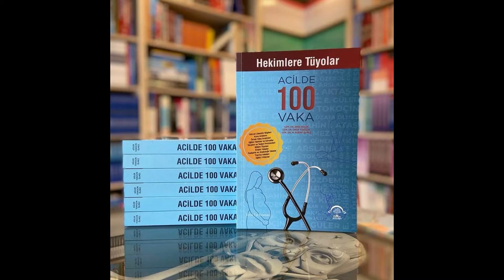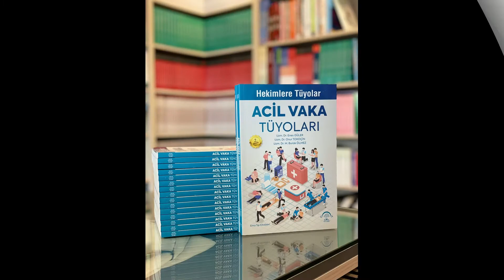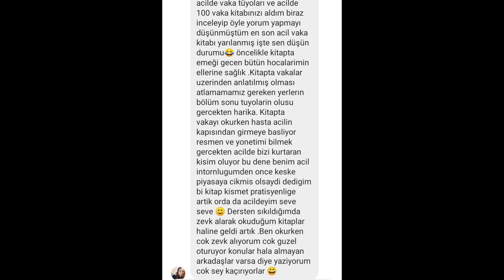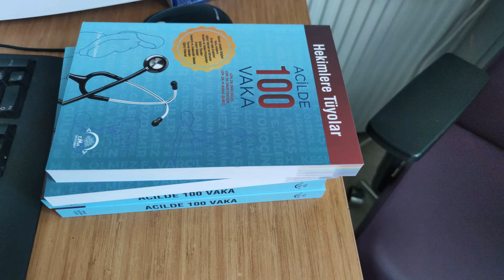ACİLDE100VAKA & ACİL VAKA TÜYOLARI